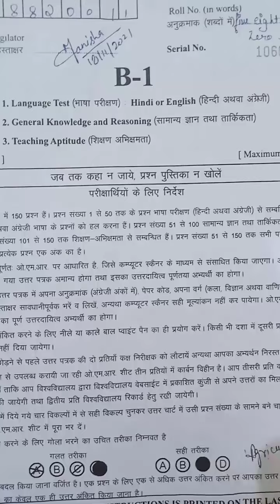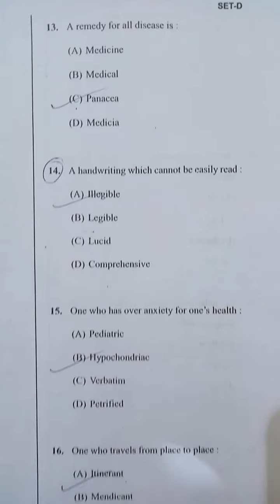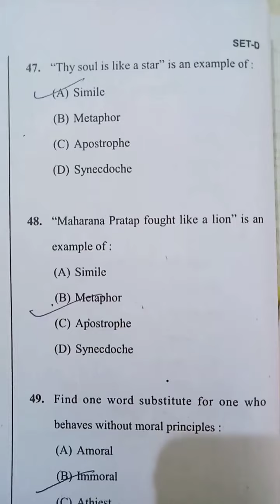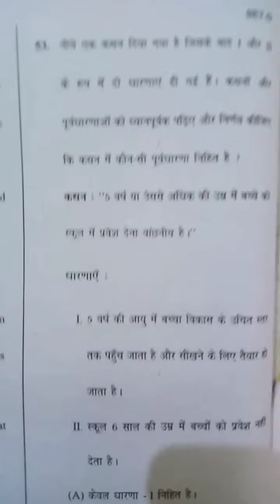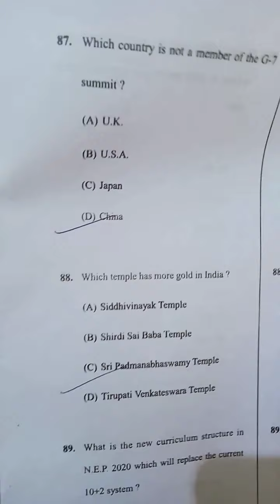B.ed Entrance Exam paper Dubara paper upload ka reason ye hai ki ap ache se practice kar paye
Hey Everyone

keep watching and sharing my videos

Aaj ki video Mai
B.ed ke entrance exam ka paper Dubara upload Kiya hai taki students ki revision ho jaye

some more videos related to B.ed entrance exam paper are given below